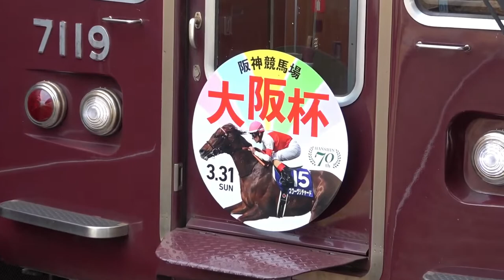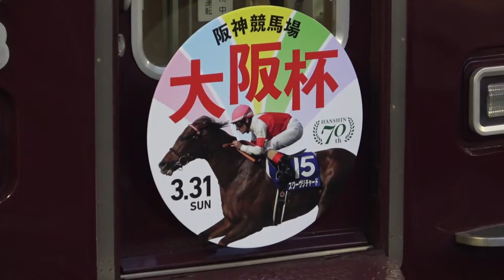【阪急電鉄】 阪神競馬 大阪杯HM掲出車まとめ(2019年版)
今回は、阪急電鉄の阪神競馬大阪杯HM掲出車のまとめ動画になります。掲出車番等は、撮影時の時点でのものになっています。

◆撮影日・・・2019年3月23日(土)、26日(火)

★サブチャンネルはこちらからドゾ。